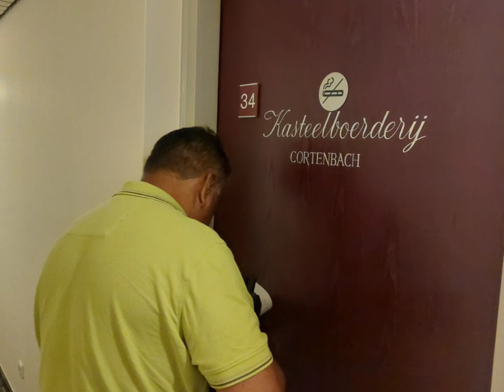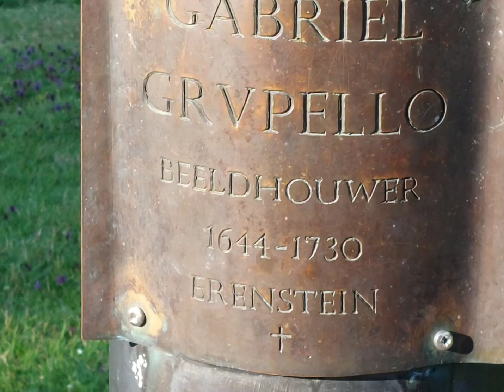Dag 1 Limburg...4 juli 2022